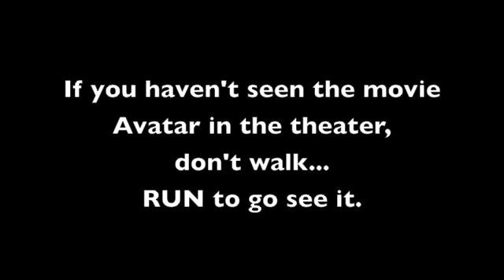James Cameron Talks About the Future of 3D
Fox Entertainment held a special session at the World Economic Forum in Davos with James Cameron, director of Avatar. Clips of the movie were shown and James talked about the making of the film. Here, he answers the questions: How did you make a 3D movie, and what is the future of 3D?